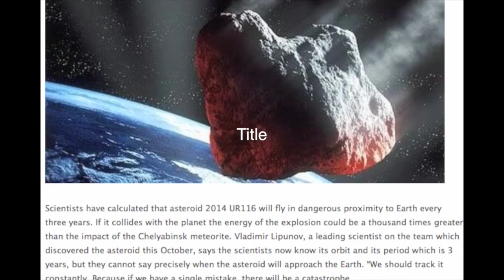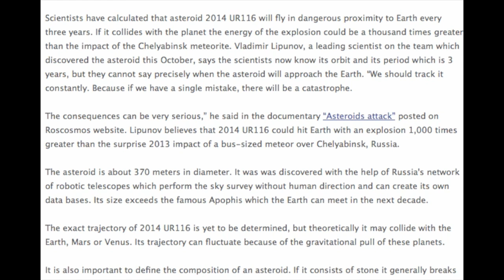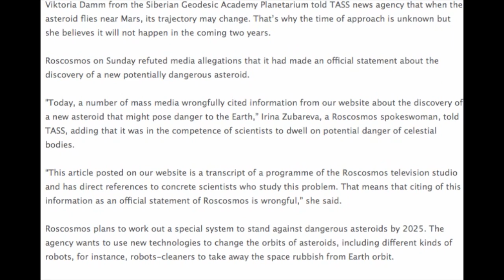370-Meter-Wide Asteroid Could Hit Earth, Russian Scientists Warn.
370-Meter-Wide Asteroid Could Hit Earth, Russian Scientists Warn.
Scientists have calculated that asteroid 2014 UR116 will fly in dangerous proximity to Earth every three years. If it collides with the planet the energy of the explosion could be a thousand times greater than the impact of the Chelyabinsk meteorite. Vladimir Lipunov, a leading scientist on the team which discovered the asteroid this October, says the scientists now know its orbit and its period which is 3 years, but they cannot say precisely when the asteroid will approach the Earth. “We should track it constantly. Because if we have a single mistake, there will be a catastrophe.

The consequences can be very serious,” he said in the documentary “Asteroids attack” posted on Roscosmos website. Lipunov believes that 2014 UR116 could hit Earth with an explosion 1,000 times greater than the surprise 2013 impact of a bus-sized meteor over Chelyabinsk, Russia.

The asteroid is about 370 meters in diameter. It was was discovered with the help of Russia's network of robotic telescopes which perform the sky survey without human direction and can create its own data bases. Its size exceeds the famous Apophis which the Earth can meet in the next decade.

The exact trajectory of 2014 UR116 is yet to be determined, but theoretically it may collide with the Earth, Mars or Venus. Its trajectory can fluctuate because of the gravitational pull of these planets.

It is also important to define the composition of an asteroid. If it consists of stone it generally breaks into small parts, but metal asteroid can reach the surface of Earth, according to Stanislav Korotky, Ka Dar observatory scientific director. The famous Arizona crater is the track of a metal asteroid.

There is little indication that this particular asteroid could hit the Earth in the next few decades, though over a much longer period a collision looks quite likely, says Natan Esmant, an expert with the official Space Research Institute in Moscow. A more serious issue, he says, is the estimated 100,000 near-Earth objects, such as asteroids and comets, which can cross our planet's orbit and are large enough to be dangerous.

Only about 11,000 have so far been tracked and cataloged.

"Every couple of days new ones are being discovered," he says. "Scientists have increasingly powerful tools to do this work, but there's a lot still to be done. Every object that crosses the Earth's path can be a potential threat."